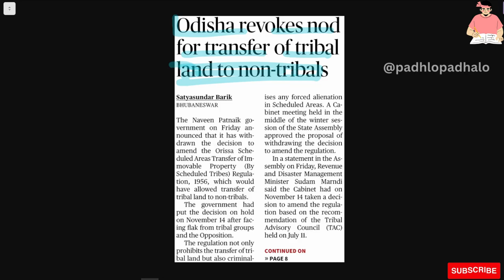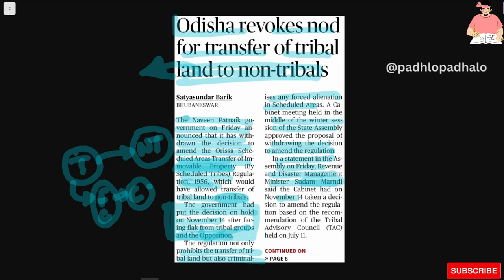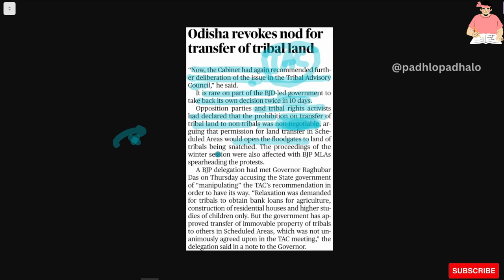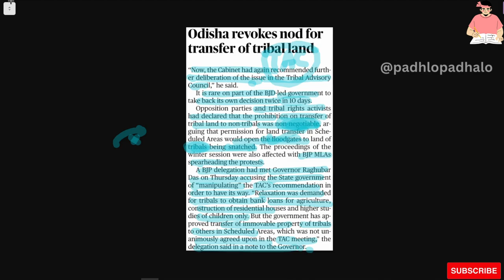Odisha revokes nod for transfer of tribal land to non-tribals.